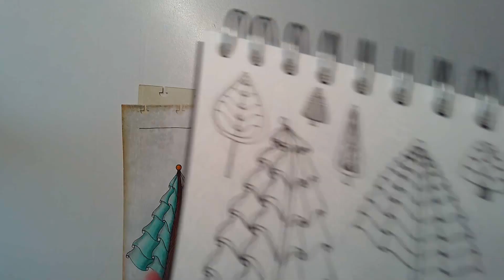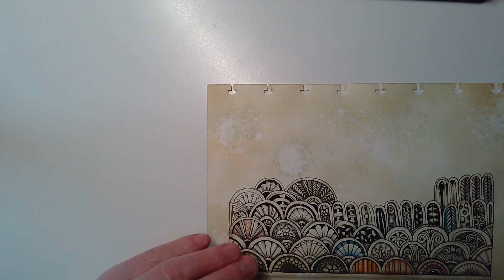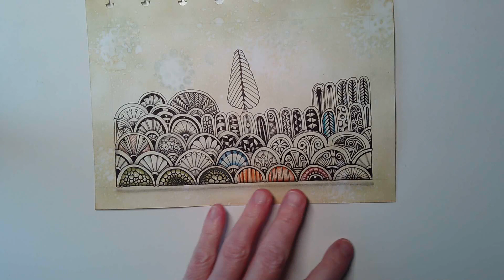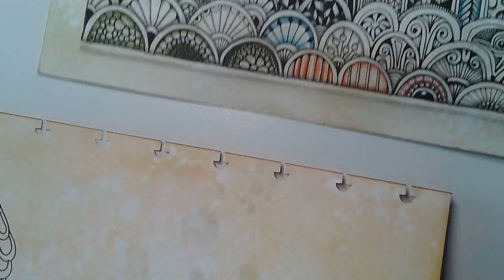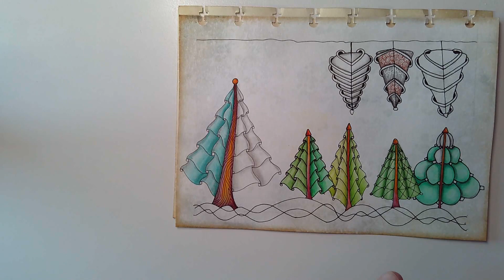"Draw With Me" | Trees No. 3 | 05 December 2021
A third video of tree designs. A few new ones, plus adding shadow and colour to these and a couple of older ones. And a lot of wittering too!

If you enjoy this video and find it useful, then please give it a 👍. Please consider sharing the video with others you know who would enjoy it too.

It really does warm the cockles of my heart to know that I'm inspiring and helping others with their artistic journey in some small way.

As always. I want you to know that I am not paid, sponsored or gifted any product in return for it being used and/or mentioned in this or any previous videos. All opinions are my own and I share the information as people seem to like to know what materials I use.

Where you can find me around the interwebs:

Facebook - either Angela Porter or @Artwyrd